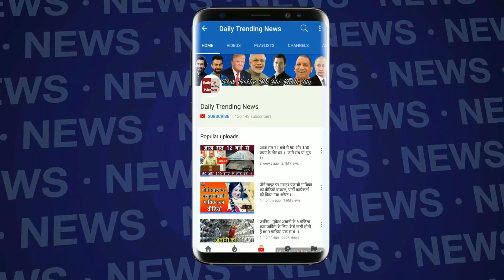World Cup 2019 : India Vs South Africa Today Match Playing-11 !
India Vs South Africa Today Match Playing-11 | India Vs South Africa Today Match Prediction | Today ICC World Cup Match | Today Match Weather Report | ICC World Cup In 2019

EDITOR ► गौरव सैनी